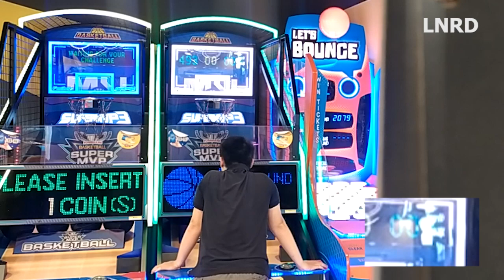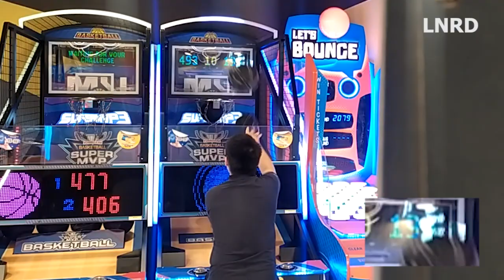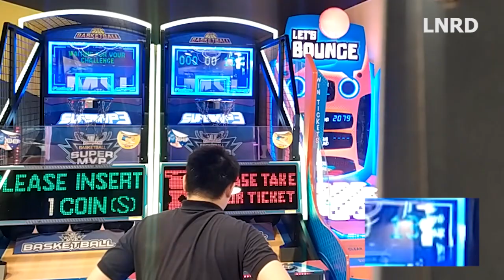SUPER MVP 3 BASKETBALL ARCADE INDONESIA: 502 PTS WITH 6 BALLS